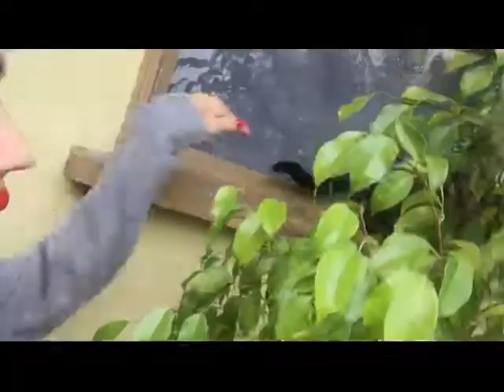Jamias Qualls' Funniest Moments #64 (Girl Power)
a video is uploaded on this Saturday January 27th at 11pm